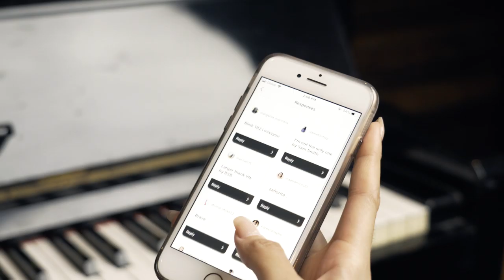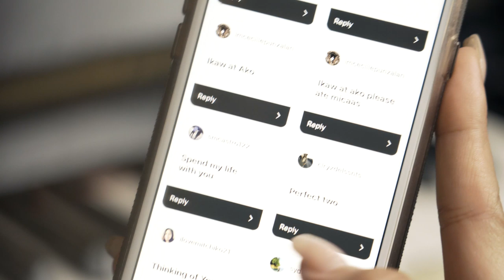WRITE A SONG IN 10 MINUTES CHALLENGE | Mica Javier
A quick and fun challenge I wanted to try -- write a song in 10 minutes. As a singer/songwriter, it can get hard sometimes to keep your creative juices flowing. Sometimes you'll have writer's block and can't think of anything good for so long, and sometimes you can come up with a dope song in 5 minutes.

In order for me to practice that process, I decided to try the 10 minute songwriting challenge and see if I can come up with anything decent ON THE SPOT. It's hard guys. There's so much pressure especially when you see the clock tick.

But from this video I hope more of you will appreciate original music and support singer/songwriters more. Enjoy!